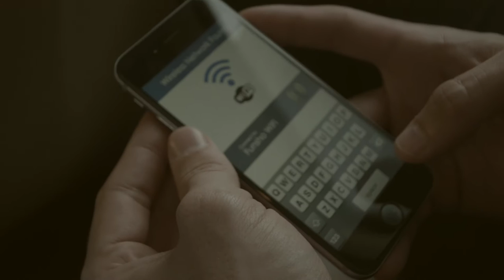Funhso Limo - Exceeding Expectations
Dubai's Leading Chauffeur Company